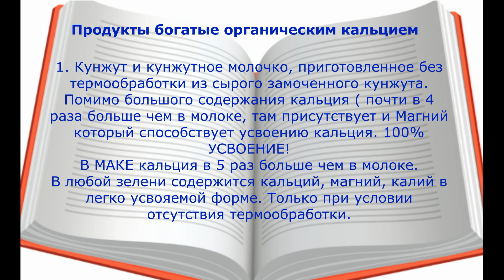Как действительно ускорить срастание костей при переломах. Это важно знать! Какие продукты нужны.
Питание при переломе костей. Как  правильно ускорить срастание костей при переломах. Многие допускают  грубые ошибки, доверяя информации от не прфессионалов. Какие продукты способствуют срастанию костей при переломах.
В этом коротеньком видео я хочу передать информацию, которая может быть востребована и полезна.